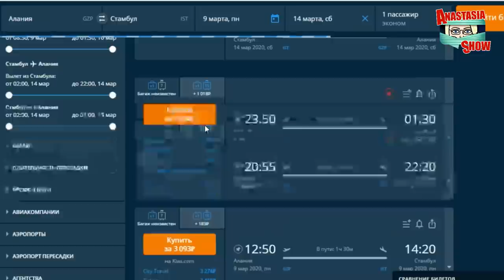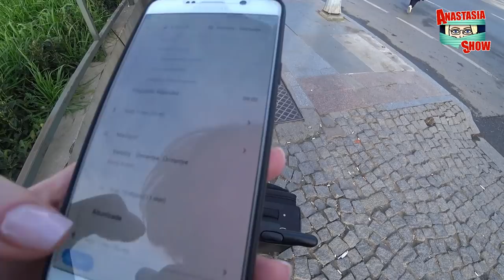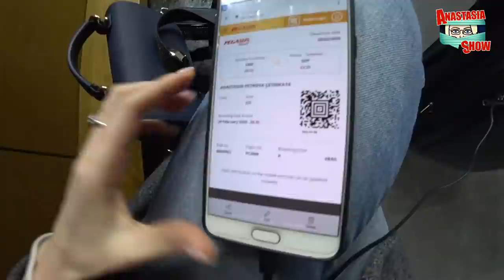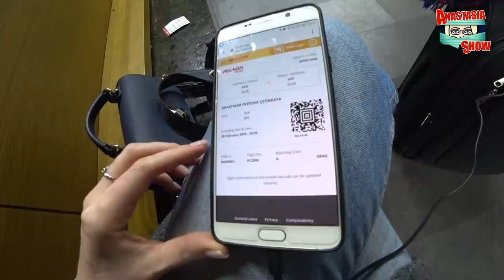Турция: ДЕШЕВЫЕ АВИАБИЛЕТЫ. 5 правил экономии. Летим в Стамбул из Аланьи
ℹ️  Общественный трансфер в/из аэропорт  Газипаша Аланья
Расписание и остановки
ℹ️ Общественный трансфер в/из аэропорт Сабиха Гекчен Стамбул - Расписание и остановки
ℹ️  Общественный трансфер в/из аэропорт Стамбул - Расписание и остановки
ℹ️ Турция: САМОЛЕТ ПО ЦЕНЕ АВТОБУСА. Все о транспорте в Турции и Аланье. Куда, как и на чем ехать.